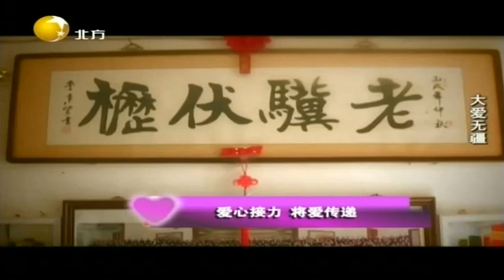情感面对面：老两口多年来收养孤寡老人，平凡的人做出不平凡的事